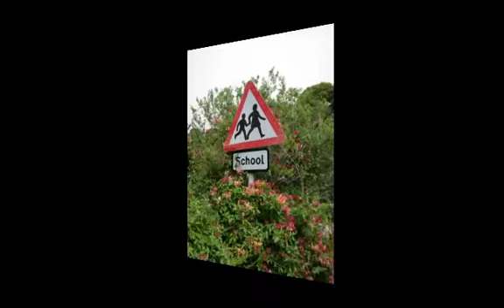A Scottish Holiday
A little Apple slideshow of a few photos from an About Argyll walking holiday in the Southern Highlands and Islands of Scotland.  For more information about About Argyll, see their (I am a tourist and was not remunerated for this slideshow.)